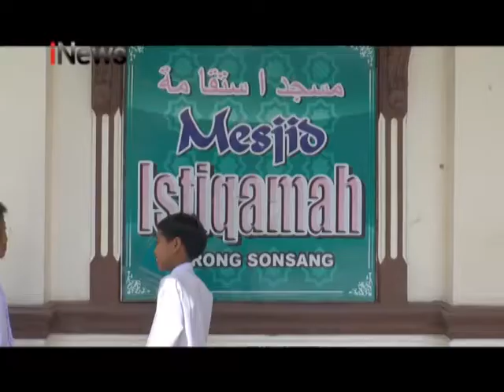Keluarga Korban Lion Air Gelar Sholat Ghaib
Hingga hari ke Lima paska jatuhnya pesawat Lion Air JT-610, korban atas nama Rijal Mahdi, hakim Pengadilan Tinggi Agama Bangka Belitung, tak kunjung diketahui nasibnya. Hal ini membuat keluarga korban di Kabupaten Agam, memutuskan melaksanakan Shalat Ghaib bersama warga, yang dipimpin langsung oleh orangtua korban.